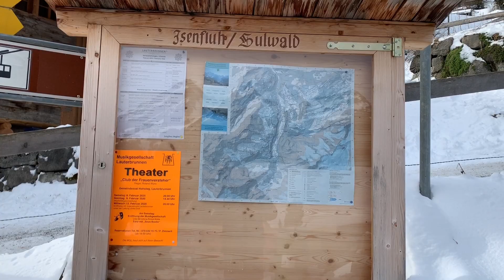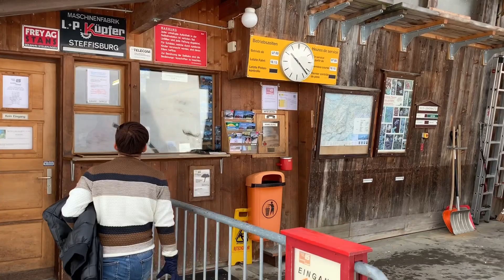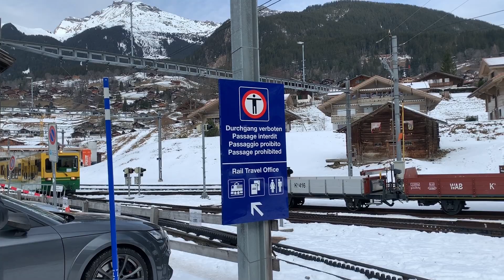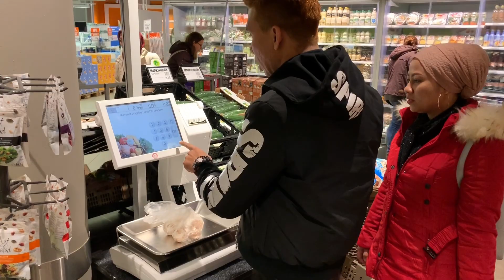Day 6 Trip Europe Swiss